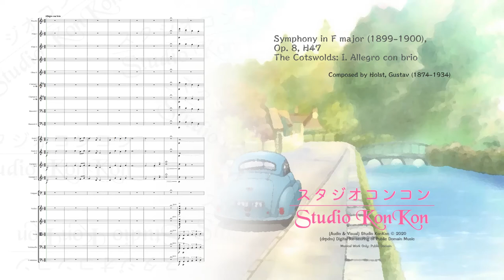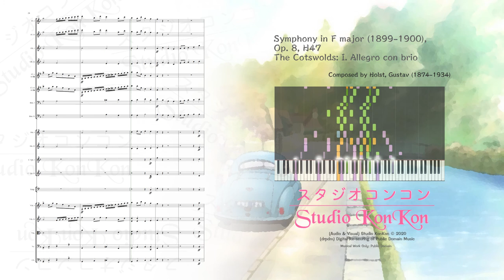Symphony in F major (1900) Op. 8 ※ I. The Cotswolds (Gustav Holst) [NotePerformer 3.3.1]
Performed by Studio KonKon using NotePerformer 3.3.1 and REVerence & (SKKVO v0.1-beta) / Composed by Holst, Gustav (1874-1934)

Symphony in F major, Op. 8, H. 47, I. The Cotswolds
Aka. "The Cotswolds Symphony" / Op. 10
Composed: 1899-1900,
Published/Completed: 24th July 1900, Skegness
First Conducted by Dan Godfrey on 24th April 1902, Bournemouth

Studio KonKon ("this channel", "owner", "I", "my", "we", "us" or "our") own all copyright of this material.

This is my recording and my performance of a Public Domain piece of music. This material is monetised by this channel meaning adverts may appear on this content.

This content *DOES NOT* fall under "Altered content". While computer generated sound samples may be used, the majority of programming is manually edited with VST's (Virtual Studio Technology). This takes many hours of work.